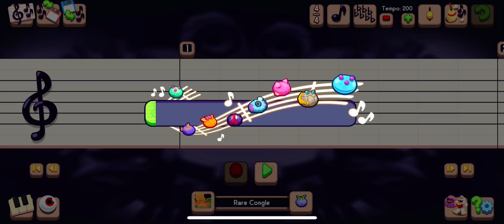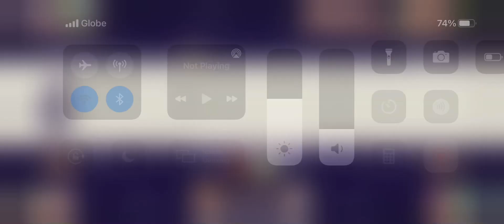MSM Composer: He’s a Pirate (Pirates of the Caribbean)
YO HO YO HO!

Classic Disney tune